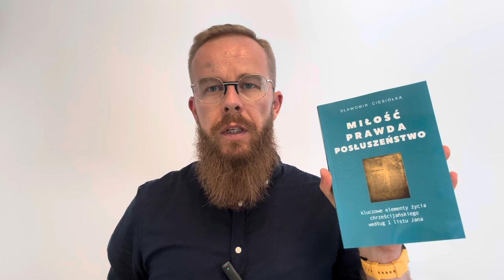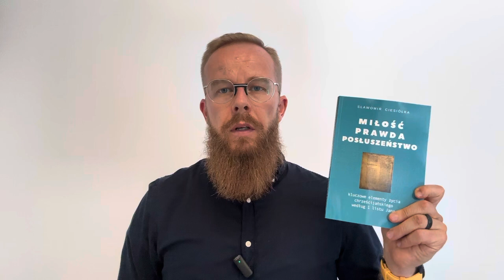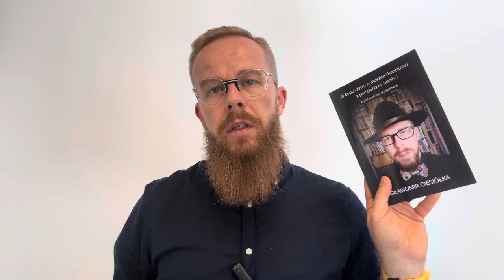Miłość Prawda Posłuszeństwo - Reklama książki 📕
Tytuł przelewu: imię nazwisko i adres

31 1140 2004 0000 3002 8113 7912